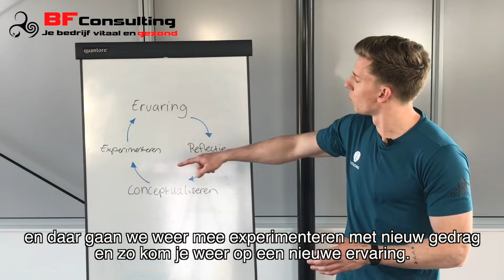'Bewust Bewegen' Workshop Amerpoort (Amersfoort)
Deze video is gemaakt ter impressie van onze Bedrijf Vitaal Workshops i.s.m. Sencoaching en zorgorganisatie Amerpoort.

Op een ervaringsgerichte manier ga je als team aan de slag.

Diverse onderwerpen en thema's kunnen worden behandeld:

* Bewust bewegen: Door middel van een groepsactiviteit maken we kennis met de inhoud van de workshop en de werkwijze. Er wordt op interactieve wijze ervaren hoe bewegen en gedrag met elkaar verbonden zijn. De deelnemers leren hoe ze binnen de workshop kunnen reflecteren op hun eigen gedrag tijdens de oefeningen. Er wordt gebruik gemaakt van de observatiemethode ‘LECS’ en het ‘BIO-PSYCHO-SOCIAAL model’.

* Samenwerken - Inzicht vergrotende samenwerkingsactiviteit met theorie over de groepsdynamiek

* Omgaan met werkdruk – Ervaren van draagkracht ten opzichte van draaglast onderbouwt door theorie over stress

* Afstand en nabijheid – Non-verbale- en verbale dynamiek onder collega’s en cliënten, ontdekken waar de grenzen liggen

* Communicatie – Effectief en duidelijk communiceren vanuit de roos van Leary, inzicht in hoe je elkaar verstaat en hoe je jezelf verstaanbaar maakt

* Kwaliteiten – Ontdekken en benoemen van individuele kwaliteiten en kwaliteiten als team. Oefenen van feedback geven en ontvangen

* Grenzen - Herkennen, erkennen en verkennen van grenzen, hoe grenzen bevorderend kunnen zijn voor het functioneren in plaats van beperkend

* Werkplezier – Spanningsveld tussen plezier en professionaliteit ervaren

* Fysieke fitheid – Hoe zorg je ervoor dat je energie krijgt van je sportactiviteit, hoe voorkom je blessures en hoe houd je je gezonde patronen vol

* Visie – Het belang van een gemeenschappelijk doel en hoe dit in de praktijk gerealiseerd kan worden

* Ontspanning en focus – Ervaren van een aantal lichaamsgerichte ontspanningsoefeningen die gemakkelijk zelf toe te passen zijn o.a. autogene training, progressieve relaxatie en aandachtsoefeningen die kunnen worden toegepast tijdens lichaamsbeweging, ondersteunt door recent onderzoek over meditatie en concentratie